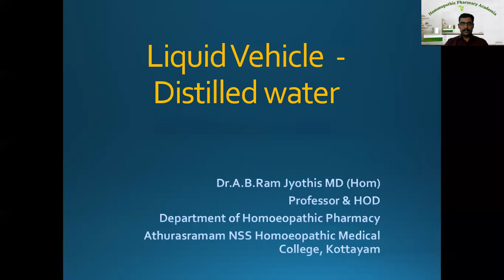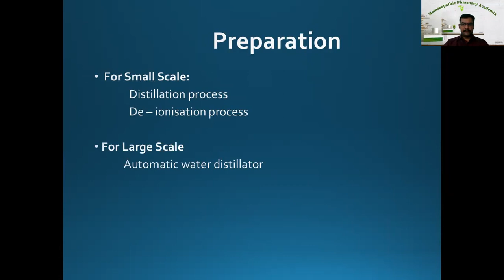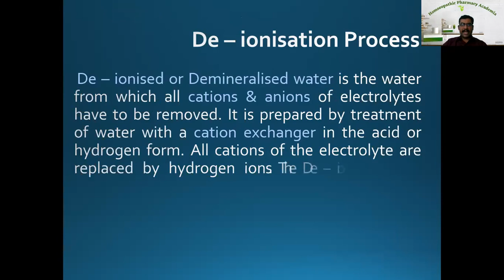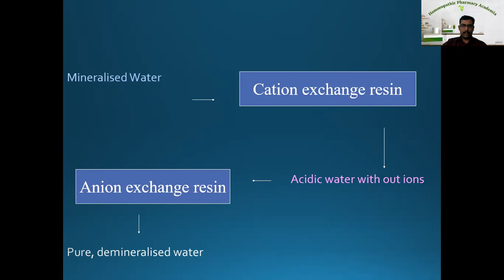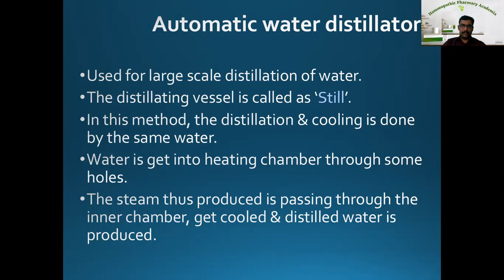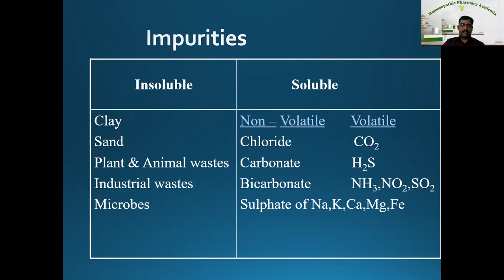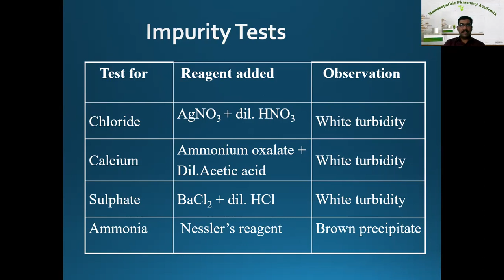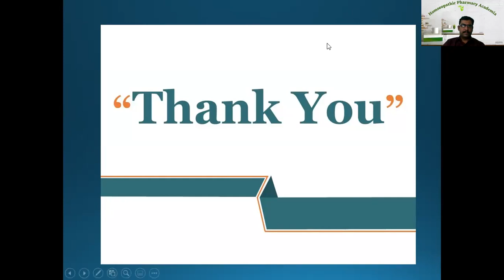Liquid vehicle - Distilled water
In this video lecture, Dr.A.B.Ram Jyothis, explained about preparation, properties and uses of distilled water which is used as liquid vehicle in Homoeopathic pharmacy.